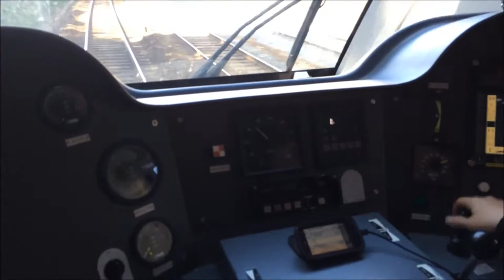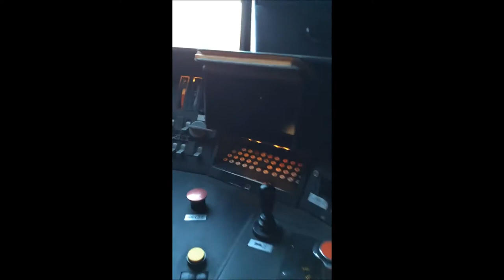Cabin view TGV